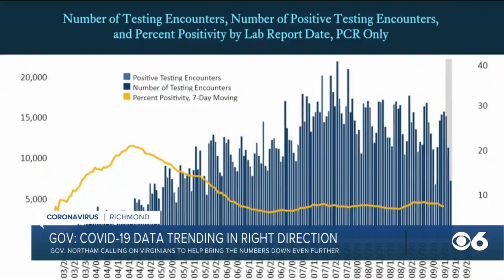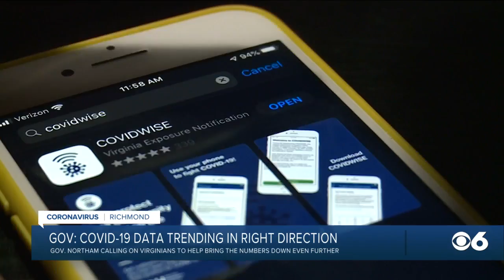Northam: COVID-19 data trending in right direction